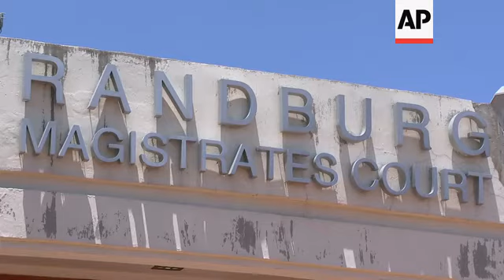Danish woman suspected of huge fraud at home to be sent to Denmark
(8 Nov 2018) A South African court has ruled that a Danish woman suspected of a huge fraud at home, can be sent to Denmark.
The magistrate at Johannesburg's Randburg court said Britta Nielsen will return to Denmark accompanied by a Danish police officer later Thursday.
Piet du Plessi, Nielsen's attorney, told court that the 64-year-old Dane "is cooperating fully" with international and Danish authorities.
Nielsen is the main suspect in a fraud case that caused a Danish government welfare agency to lose at least 111 million kroner (17 million US dollars).
In court, she sat quietly with her legs crossed, short hair dyed black, a cardigan over her arms and wearing sneakers.
Du Plessi read a statement saying Nielsen was willing to fly home, meaning no formal extradition was needed.